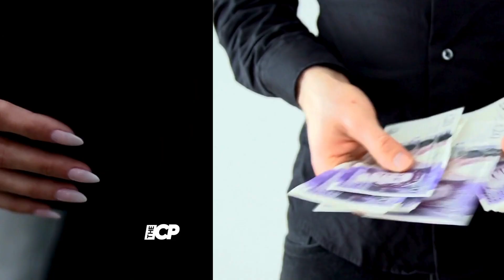Molly- Mae Hague wears her dazzling engagement ring hitting back at split rumors - The Celeb Post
Rumors were rife that Molly and Tommy Fury were having engagement problems but all seems to be baseless with her glamorous new snap surfacing. The model was seen slaying in a black dress faunting her ring

Molly-Mae | Engagement | Engagement Ring | Tommy Fury | Dating | Split | Snap | Social media | Love Island | Dating Show